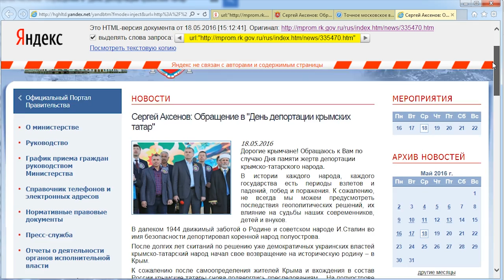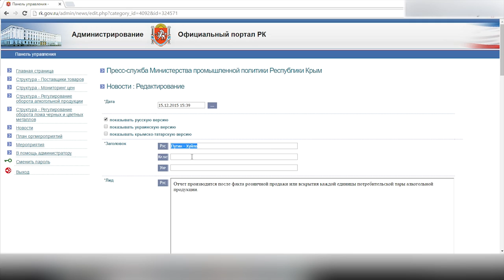Украинские хакеры провели в Крыму операцию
18 мая, в канун дня памяти трагических событий Депортации крымскотатарского народа 1944 года альянс украинских хакерских групп FalconsFlame и Trinity провел операцию opMay18. подробнее